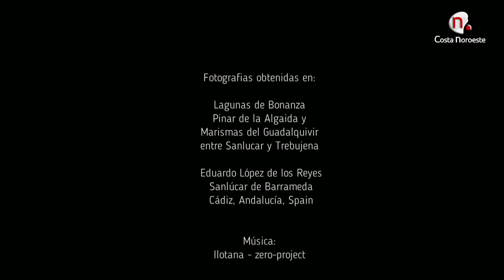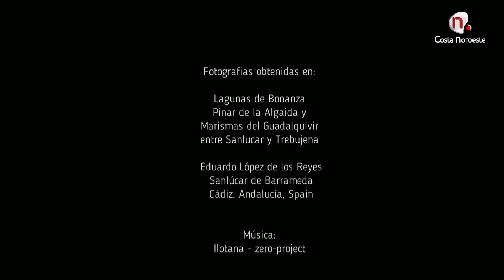Contigo: Entrevista con Eduardo López de los Reyes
Eduardo López de los Reyes es aficionado a la fotografía, nos muestra algunos de sus trabajos muy relacionados con la naturaleza y las aves
Contigo viernes 23 de diciembre de 2022